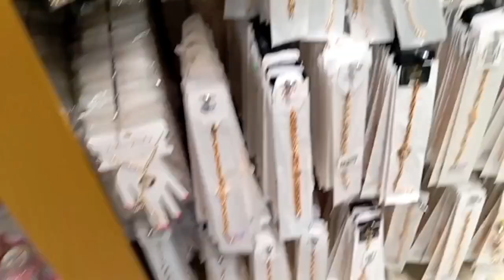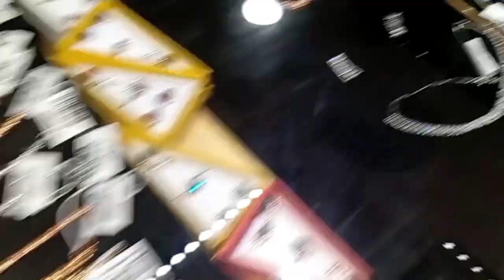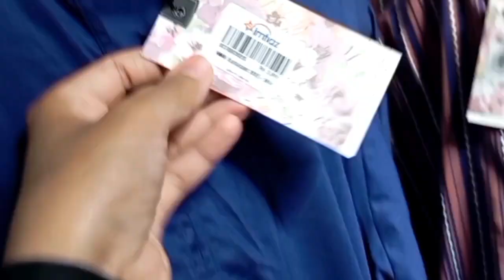vlog 3 - EiD Shopping 🛍️😍 Vlogs || Imtiaz Mega || Karachi Super Market vlog By Saira Abbasi